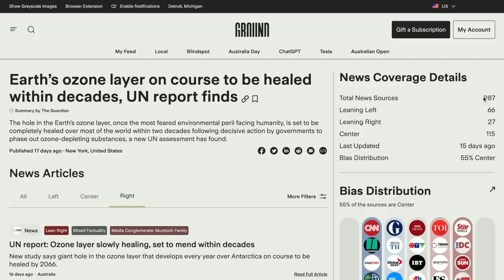Republicans React To Chinese Spy Balloons, Wait For Trump's Comments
Uplevel your news reading experience with Ground News using our

Republicans are losing their minds about how President Biden is handling the Chinese surveillance drones situation. Ana Kasparian and Cenk Uygur discuss on The Young Turks. Watch TYT LIVE on weekdays 6-8 pm ET.

"Balloons similar to the one that was shot down off the coast of South Carolina this weekend flew over the U.S. at least three times during the Trump administration, according to a senior U.S. defense official.

As Republicans spent the past few days criticizing the Biden administration over its response to the suspected Chinese spy balloon that flew across the country, an official revealed during a briefing on Saturday that the U.S. was aware of three other instances during the prior administration and one instance earlier in the Biden administration that such an apparatus “transited” the country.

“PRC [People’s Republic of China] government surveillance balloons transited the continental United States briefly at least three times during the prior administration and once that we know of at the beginning of this administration but never for this duration of time,” said a senior defense official. “We spoke directly with Chinese officials through multiple channels, but rather than address their intrusion into our airspace, the PRC put out an explanation that lacked any credibility.”

230206__TA01Repub